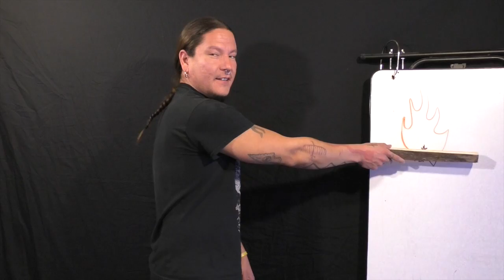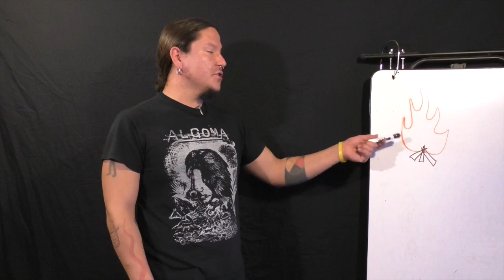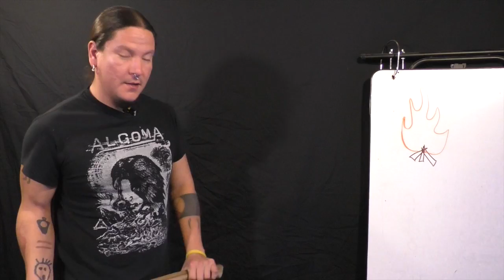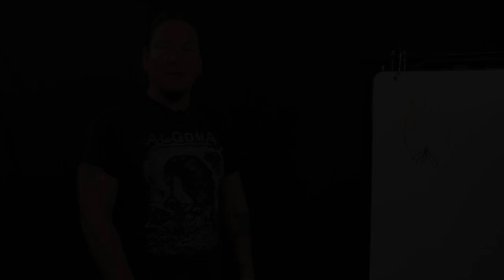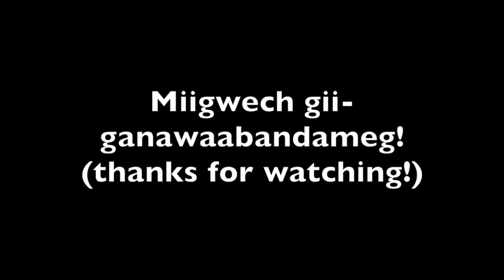Nishnaabemdaa Noongo video 20 - fire and making a fire, imperatives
Words around fire and making a fire!